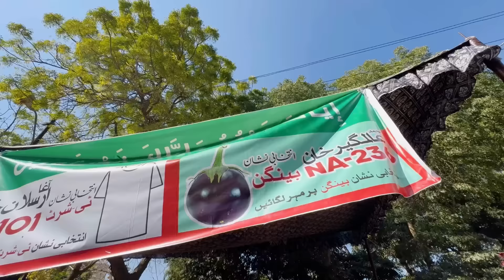PEOPLE CAME OUT TO VOTE YESTERDAY - PAKISTAN ZINDABAD - 2024